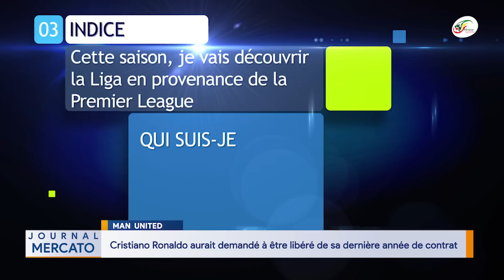Bonne nouvelle pour Gana Gueye, la demande folle de CR7, le nouveau gros coup du PSG | Mercato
Sur 10, quelle note donnez-vous au mercato du PSG ? Vos réponses seront attendues en commentaires.